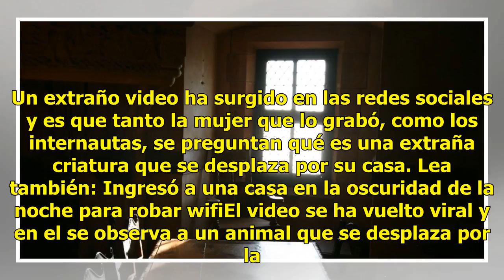Video Mujer se horroriza por extraña criatura que surge en casa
Un extraño video ha surgido en las redes sociales y es que tanto la mujer que lo grabó, como los internautas, se preguntan qué es una extraña criatura que se desplaza por su casa. Lea también: Ingresó a una casa en la oscuridad de la noche para robar wifiEl video se ha vuelto viral y en el se observ...